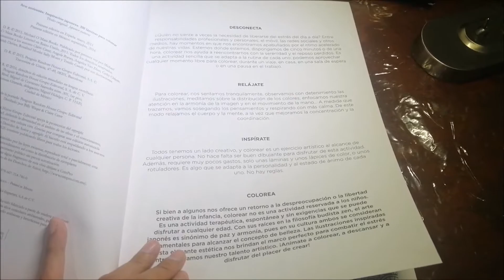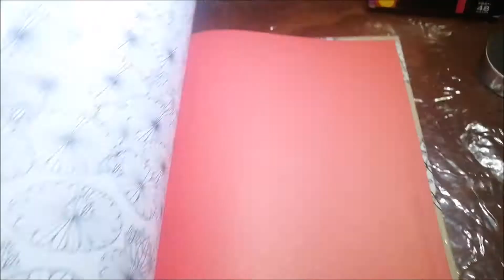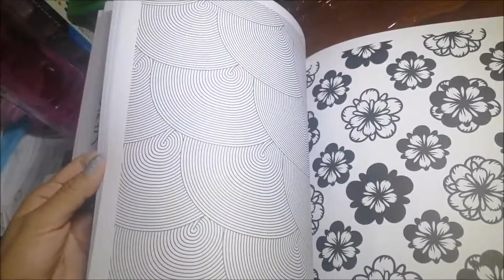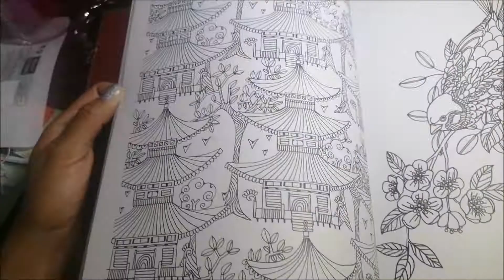Arte antiestres inspiración japonesa 100 láminas para colorear Penguin random house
Este video es por si hay alguna persona en youtube que quiera saber como es este libro por dentro xD.